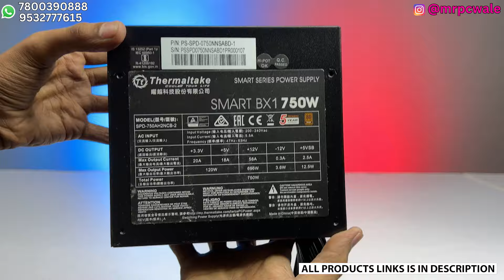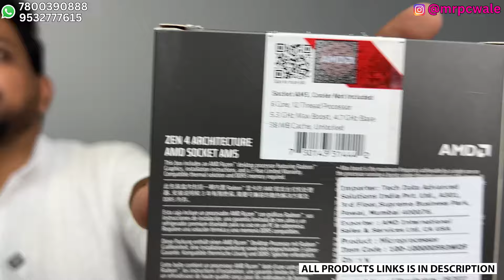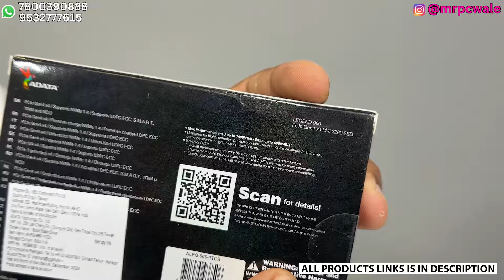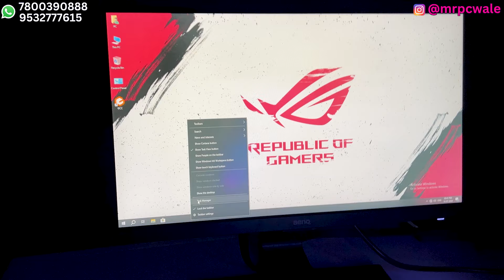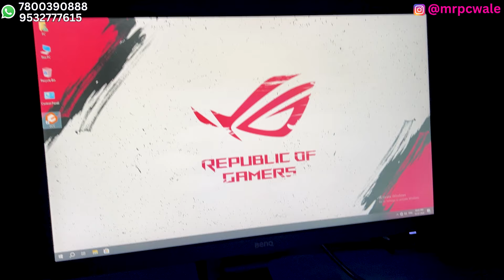Rs 1.1 Lakh 🔥🔥 2K Gaming & Editing 🤩🤩 PC | RTX 4060 Ti | Ryzen 5 | 7600X | Mr Pc Wale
(Official Store)

Lucknow (UP)
Pincode - 226001

                         🔽 Build Specification 🔽

1️⃣ Cabinet ➡️
2️⃣ SMPS ➡️
3️⃣ Fan ➡️
4️⃣ AIO ➡️
5️⃣ Motherboard ➡️
6️⃣ Processor ➡️
7️⃣ RAM ➡️
8️⃣ Primary Storage ➡️
🔟 Graphics Card.